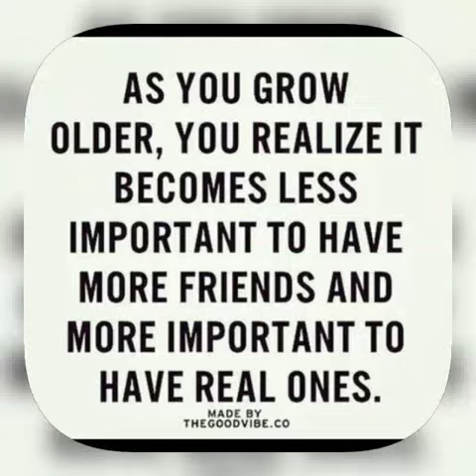(It's your girl christina) 💕💗 (tag your bsf If u have one )👭💟💞